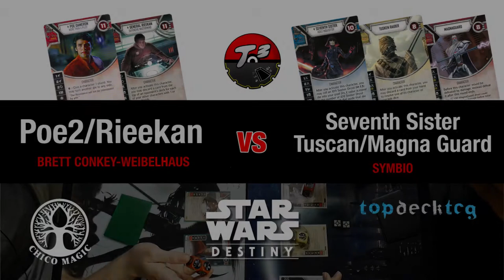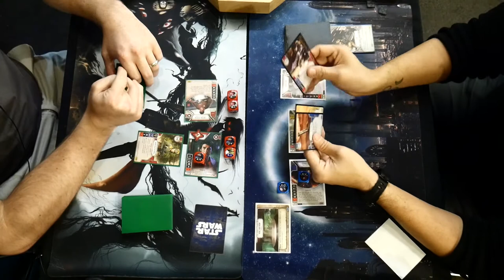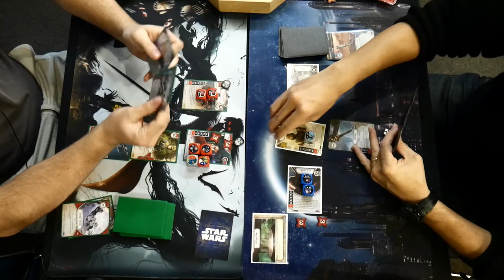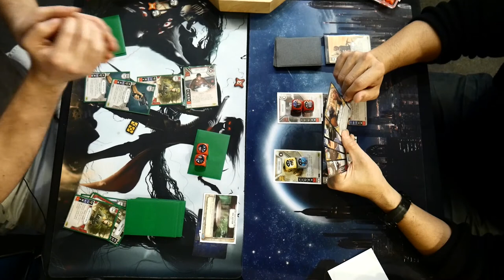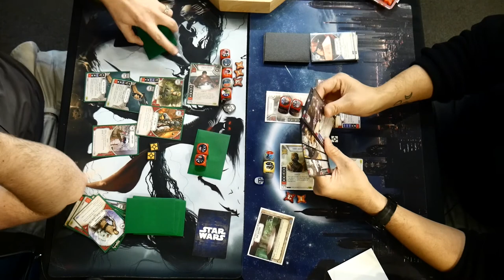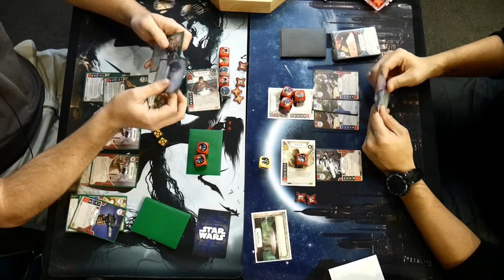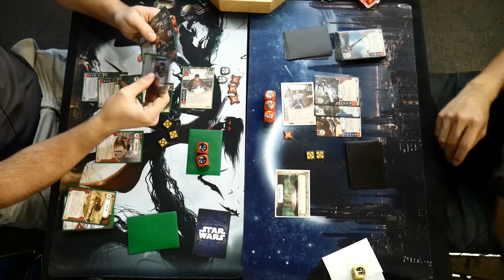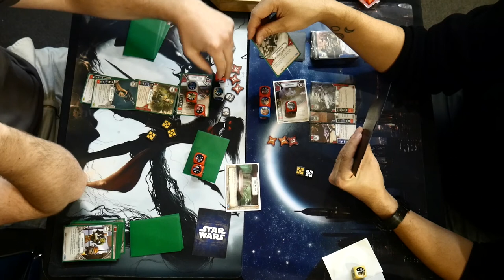Trash3 - Poe2/Rieekan vs Seventh Sister/Raider/Magna - Hella Long Game [Star Wars Destiny]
Trash3 Gaming tries out some new trash and plays the longest Star Wars Destiny Game ever recorded.

T3 - Table Top Talk
Bi-weekly Podcast and YouTube Channel discussing HeroClix, Pokemon, Star Wars Destiny and all things Table Top!